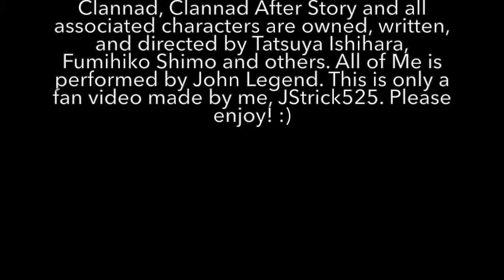[Clannad] [AMV] ~ All of Me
Bring out the tissues! Fan made AMV featuring Clannad and Clannad After Story. Nothing is owned by me. The song is All of Me by John Legend and the anime belongs to Tatsuya Ishihara (Director) and Fumihiko Shimo (writer). Please enjoy! :)